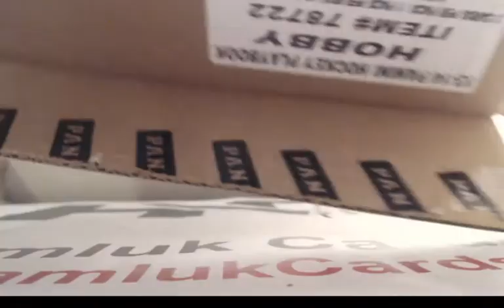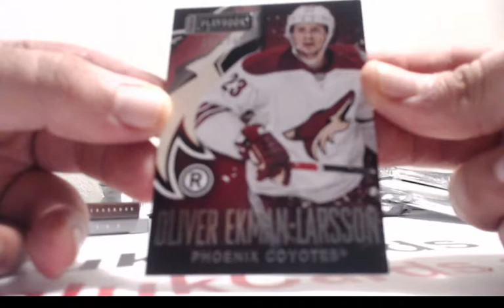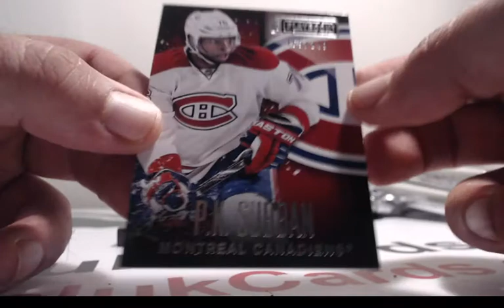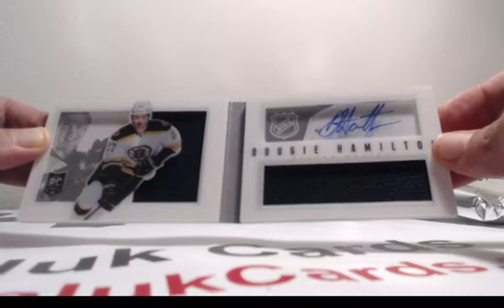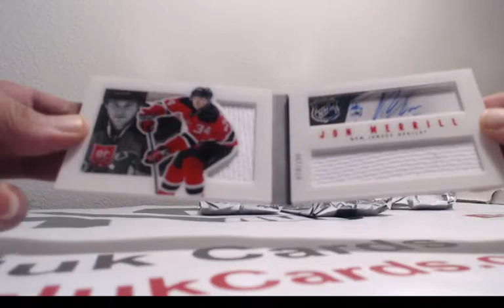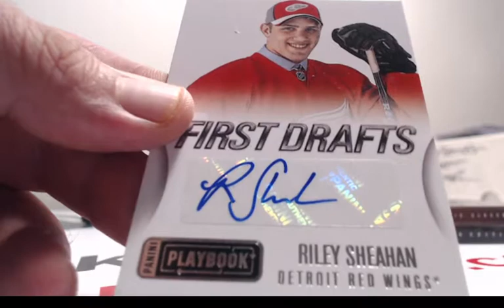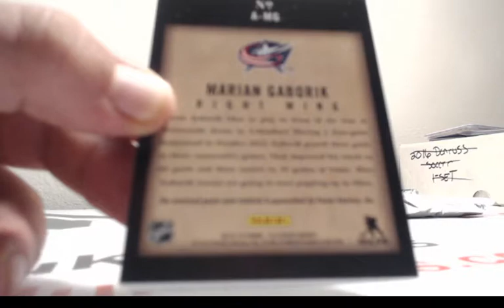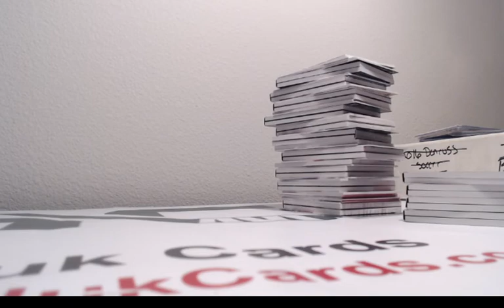2013/14 Playbook Case w/Blowout Cards credit